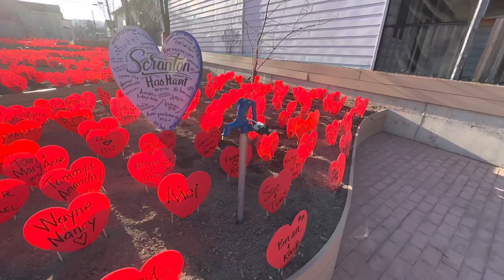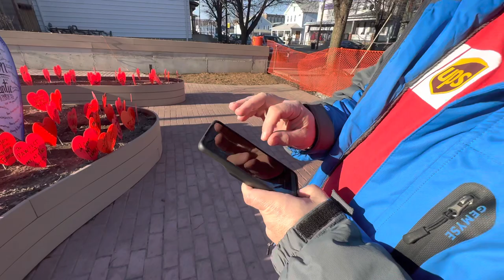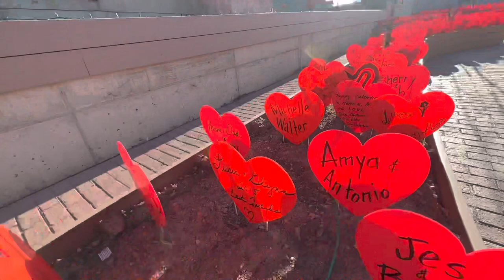Love is in Bloom | Scranton's Secret Oasis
Escape to the Garden of Cedar, a secret oasis in Scranton!

Where beautiful landscapes, and loving vibes await. Join us for a Valentine's Day adventure! The Garden of Cedar is a unique functional urban community garden/park and children's discovery area. This Valentines will be in the Garden through this coming weekend.

About Us: Welcome to 'Life with Lucia and Glynn,'! We are an amazing duo who runs a YouTube channel focusing on music, travel, and food. Their love for all things culinary and melodic is infectious, and they have built a loyal following of fans who adore their informative and entertaining videos.

Our office is located at Social Victory Media LLC 711, Davis St Suite 3A, Scranton, PA 18505